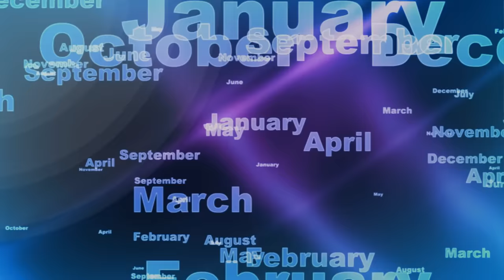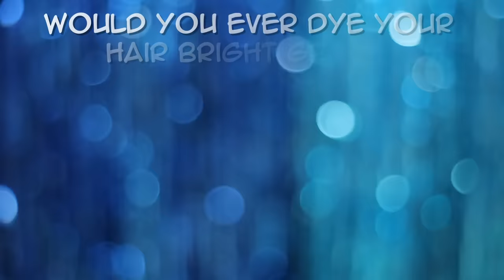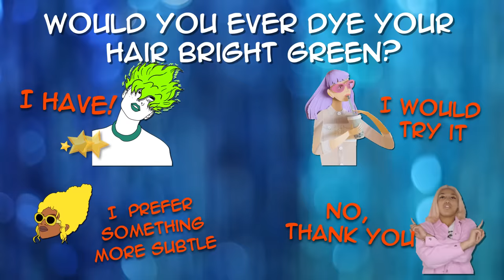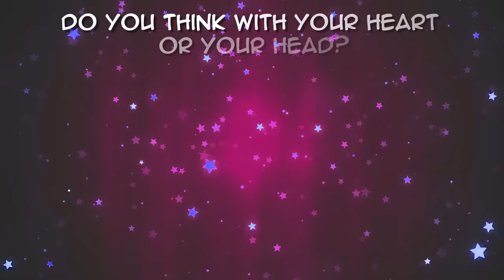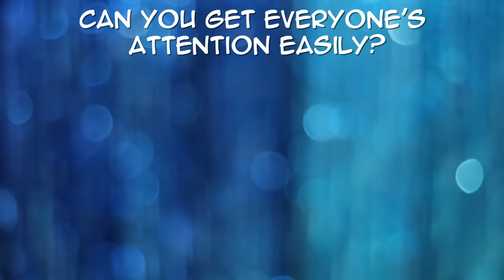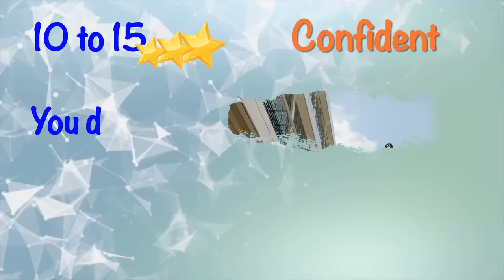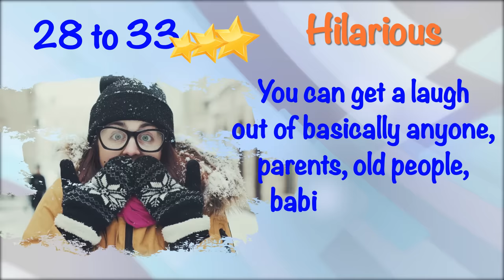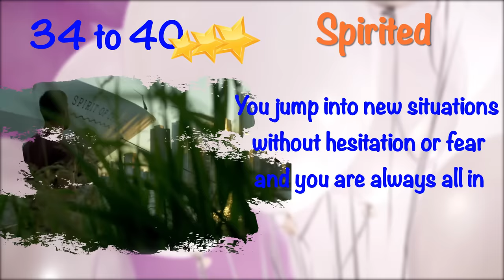What Does Your Birth Month Say About You?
Did you know that people born in January are true leaders, while those born in July are quite moody? While star signs and horoscopes try to predict our future and work out what path our lives might be taking, we at 1 Million Tests are going to find out what truth your birth month hides about you.